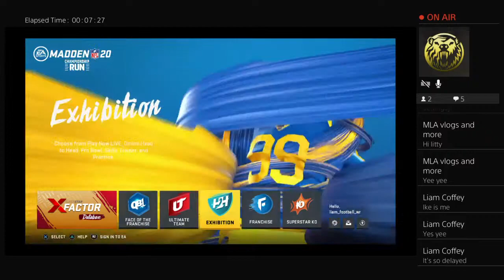Liam‘first Ps4 stream